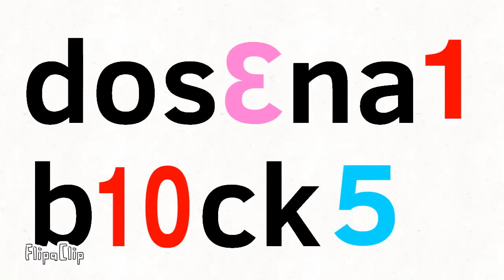Dosenal numbers intro but it’s 4x